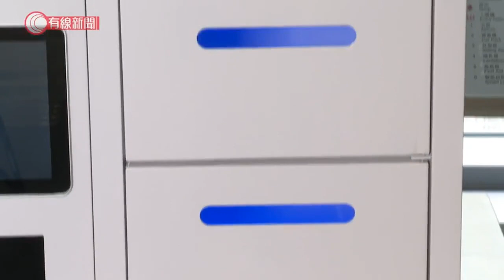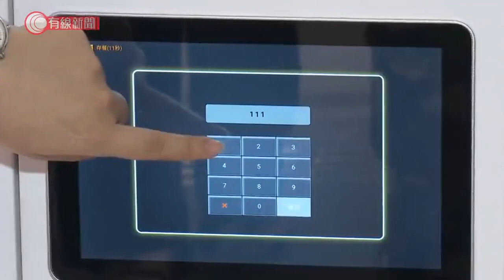外賣自取新模式 智能櫃保溫又殺菌 - 20200513 - 財經新聞 - 有線新聞 CABLE News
【有線財經】餐飲業的防疫規限逐步放鬆，但外賣市場熱潮未減，近期更有新模式，就是用外賣智能櫃取餐。智能櫃有保溫功能，溫度可以維持在40至60度，還有紫外線殺菌，保障外賣員和消費者。

「格仔外賣」採用集運模式，向兩公里範圍內的合作餐廳取外賣。以午餐時段為例，分兩輪下單及送餐。團隊會在收齊所有外賣後，才會放入智能櫃。當外賣到的時候，手機就會收到短信，可以選擇掃描二維碼，或者用密碼取餐，這樣就完成整個外賣程序。

利用集運模式配送外賣，希望降低整體送餐成本，用客貨車一次集中運送外賣會攤分成本，節省逐戶交收的時間，節省了物流成本。

他們暫時在科學園試點運作，下一步打算進駐將軍澳和荃灣西，少食肆選擇的屋苑及大廈。

相關影片:
1. 英國考慮坐飛機入境者需隔離　只有一個國家不受限？- 20200511 - 香港新聞 - 有線新聞 CABLE News
2. 淨化空氣粒子？方圓一米都罩住你？；本台實測「抗疫神器」除菌咭功效 - 20200508 - 香港新聞 - 有線新聞 CABLE News
3. 賓館倒閉潮 老闆：「租2晚、送1晚」都沒有用 - 20200502 - 香港新聞 - 有線新聞 CABLE News